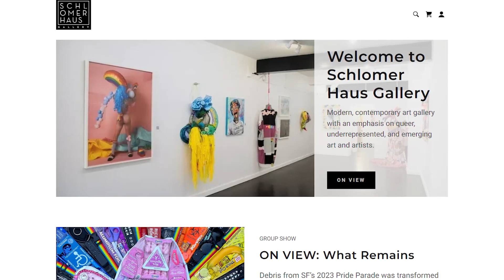Art Studio Tour with Hunter Harvey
I got the chance to visit the art studio of Hunter Harvey, who is a multidisciplinary artist based in Los Angeles, California. Since he was originally from Chicago before he made the move to LA, he tends to pull inspiration from aspects of Southern California into his artworks. Join us, as Hunter talks about those inspirations in detail.

0:00 - What are you working on?
0:33 - How did your art change when you moved to LA?
1:11 - Can you tell us about your recent solo show?
2:08 - Do you do you photography?
2:25 - Can you tell us about your sculptures?
3:14 - How did you get into art?
3:48 - Can you show us your process before you start painting?